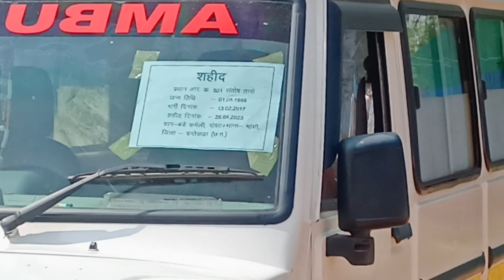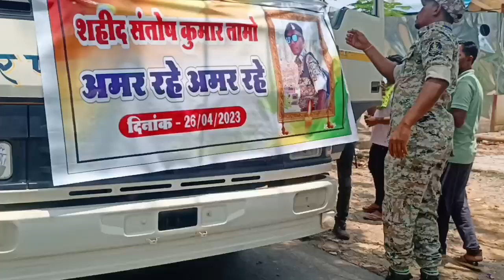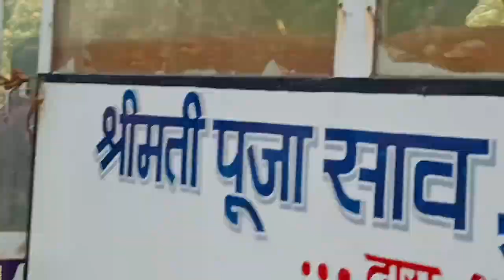अरनपुर बम ब्लास्ट में शहीद 🙏जवानों को सलामी 💐देने पहुंचे माननीय मुख्यमंत्री श्री भूपेश बघेल जी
छत्तीसगढ़ के दंतेवाड़ा में बुधवार को नक्सली हमले में 10 पुलिसकर्मी शहीद हो गए यह जवान डिस्ट्रिक्ट रिजर्व गार्ड (डीआरजी) यूनिट के थे इनके अलावा उनकी गाड़ी के ड्राइवर की भी हमले में मौत हुई है उनकी टीम बारिश में फंसे सुरक्षा बलों को रेस्क्यू करने जा रही थी इसी दौरान नक्सलियों ने आईईडी ब्लास्ट में पुलिस कर्मियों का वाहन उड़ा दिया हमला दंतेवाड़ा के अरनपुर थाना क्षेत्र में अरनपुर समेली के बीच हुआ सूत्रों के मुताबिक यहां पुलिस और नक्सलियों के बीच मुठभेड़ भी हुई मुठभेड़ के दौरान मौके पर सीनियर ऑफिसर भेजे गए हैं इलाके में सर्चिंग ऑपरेशन जारी है
अरनपुर में 11 जवान शहीद
मुख्यमंत्री भूपेश बघेल बोले- छोड़ा नहीं जाएगा नक्सलियों को...